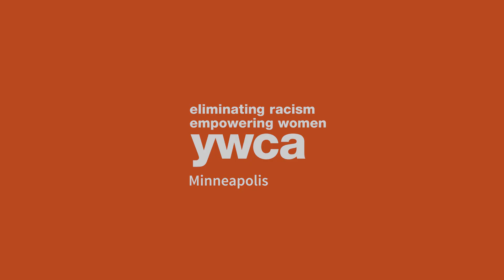2023 Triathlon Spotlight Award, Nicole Cueno - Acceptance Speech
Congrats to our 2023 Triathlon Spotlight Award recipient, Nicole Cueno!